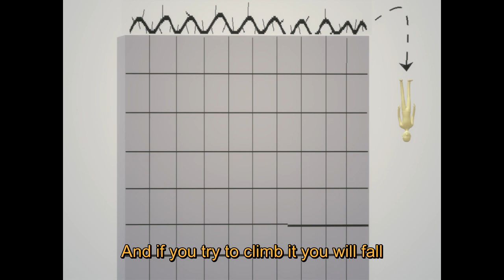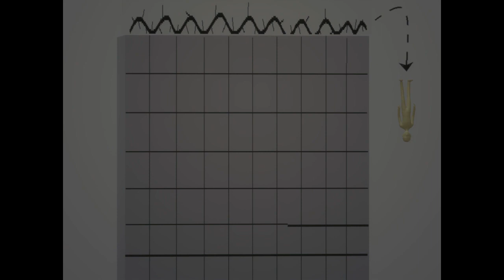I Want My Wall (with lyrics)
My favorite version of this song's videos. You wouldn't believe how difficult it is to merge (hard dub) a lyrics file in a video! Took hours. VLC works after disabling subtitles in the config.